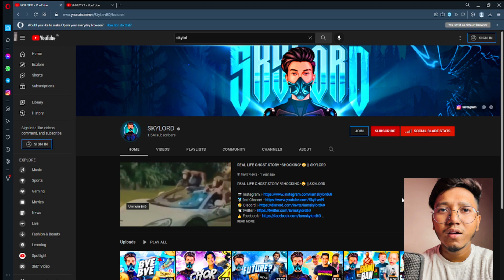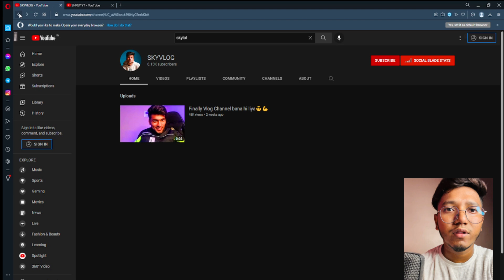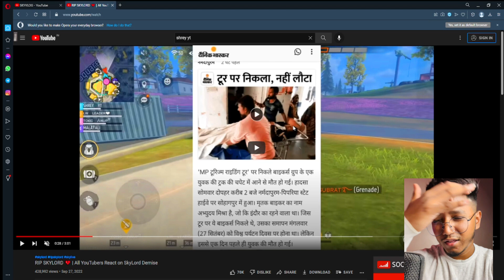Rip SkyLoad De*th 😟